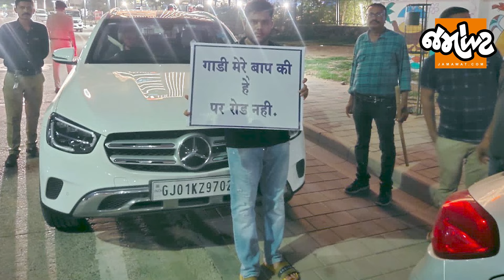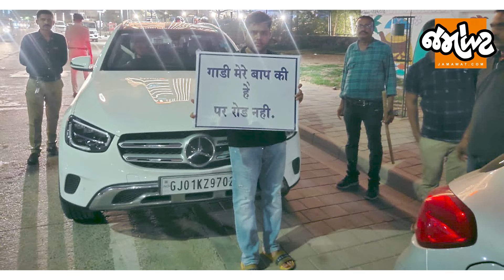‘ગાડી મેરે બાપ કી હૈ રોડ નહીં’ એ કેસના કારણે પોલીસ ભરાશે? | Jamawat